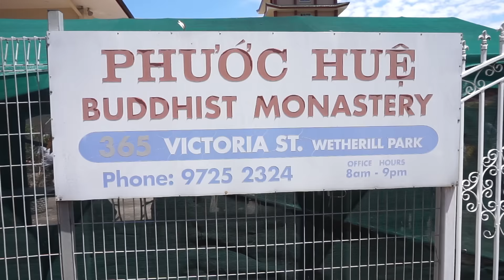catch up • january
OPEN DESCRIPTION BOX FOR INFO&UPDATES!

first of all, sorry for the lack of outfits, as you see i only have vlogs from only 4 days this month. i didn't go out much this january and sydney's heat kept me in the house most of the time. hopefully i have more outfits next catch up!

so i did say i will continue the catch up series some time soon from one of my previous vids i can't remember it's been 47362746 years. but the goal for my channel this year is to at least, upload 12 pieces of catch up vlogs so one for every month of the year and grow more into creating other videos not just vlogs. i was conflicted for quite a while of whether turning this into solely just a vlog channel bcos as you know i LOVE vlogging but nah i'm not going to do it, my lazy ass won't be able to handle 2 channels since i still want to continue dropping some other vids not just vlogs. and thank you all for the cute comments, i love reading them all!

• THE WESTON EATERY •
→ top: valleygirl
→ skirt: sydney market city stall

• NEICES' BIRTHDAY •
→ jumpsuit: dollhouse
→ earrings: nakd
→ shoes: rubi
→ bag: sportsgirl

• AUNTY'S PLACE •
→ top: papaer scissors
→ pants: just jeans
→ shoes: rubi

→ top: romwe
→ shorts: chicabooti
→ shoes: rubi
→ earrings: lovisa